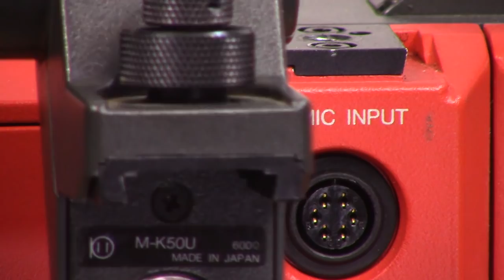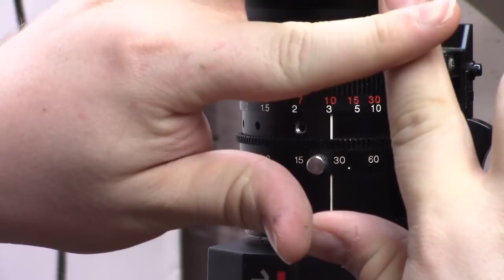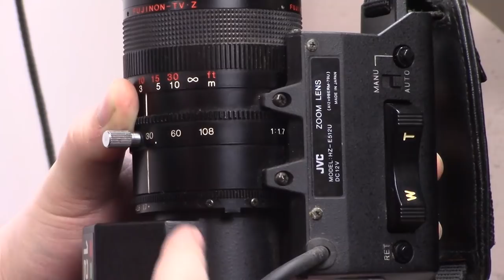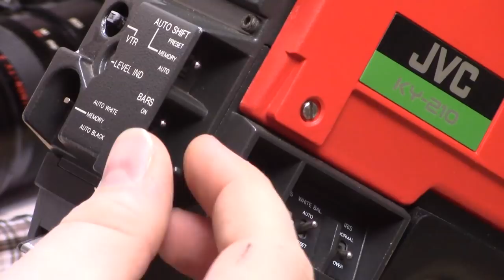Love Letter To JVC KY-210 - Part 1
I just got this video camera and I couldn't wait to show it to you. Keep an eye out for part two where I'll demonstrate functionality and show you actual footage.

- Support me so I can make less ugly videos